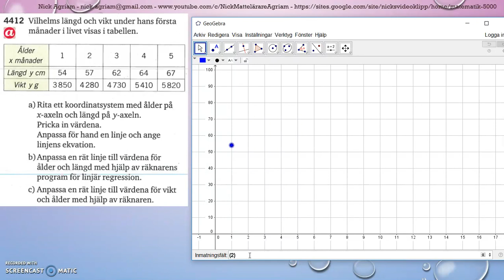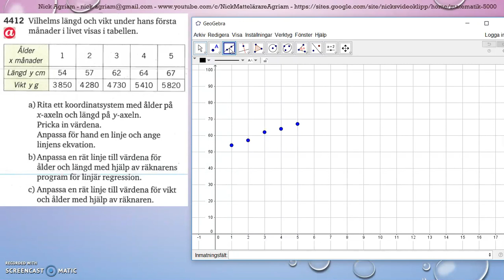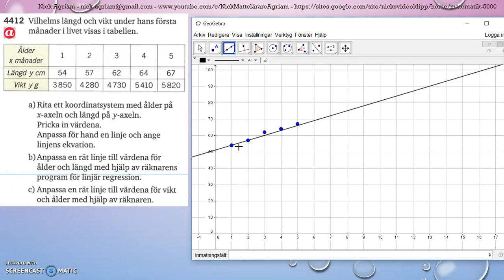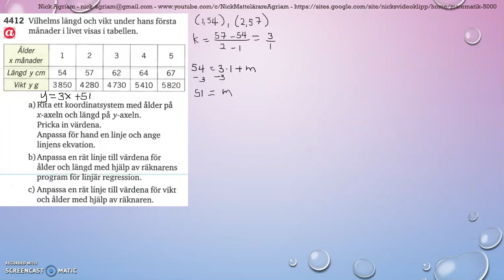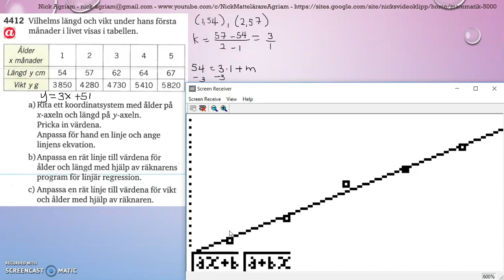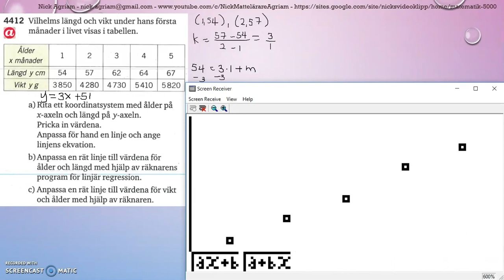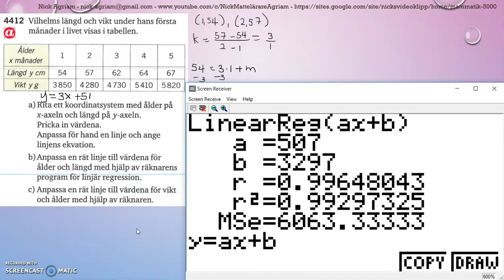Matematik 5000 Ma 2b Kapitel 4 Statistik Modellering Regressionsanalys 4412